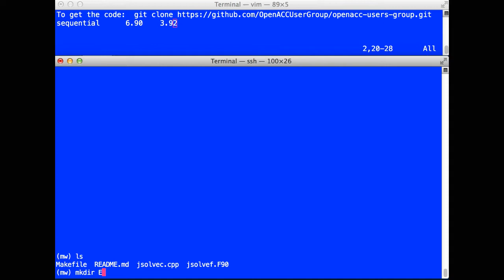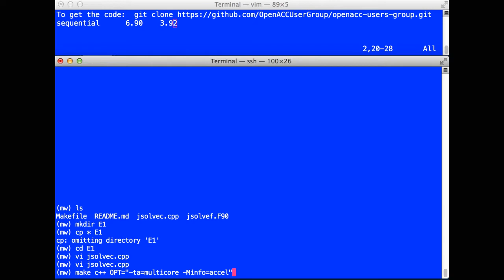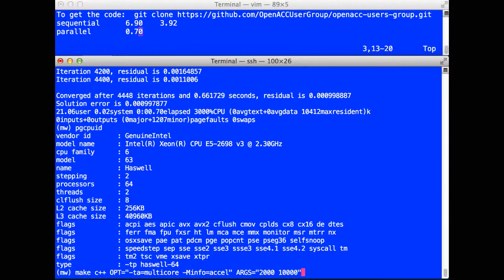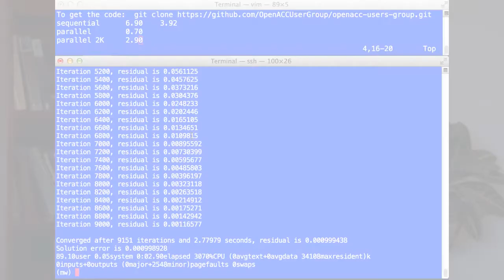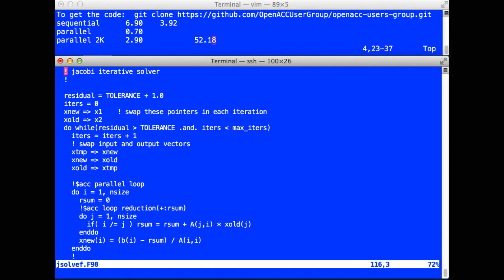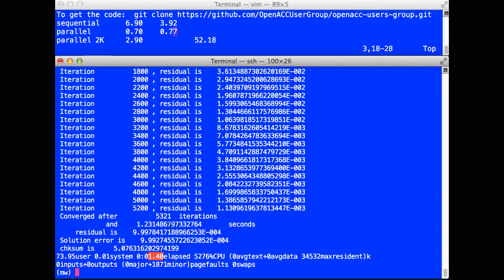Introduction to Parallel Programming with OpenACC - Part 2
The second in a series of short videos to introduce you to parallel programming with OpenACC and the PGI compilers, using C++ or Fortran.  You will learn by example how to build a simple example program, how to add OpenACC directives, and to rebuild the program for parallel execution on a multicore system.  To get the most out of this video, you should download the example programs and follow along on your workstation.